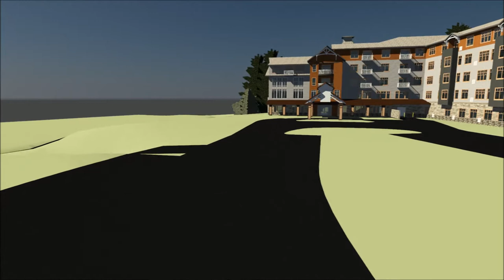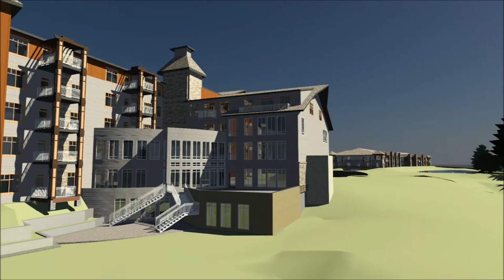Bradley Park Conceptual Fly Through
A virtual fly through of the Bradley Park campus in Puyallup. Plans subject to change.